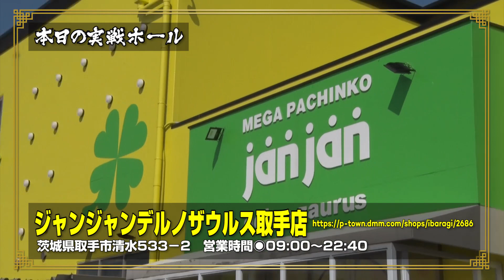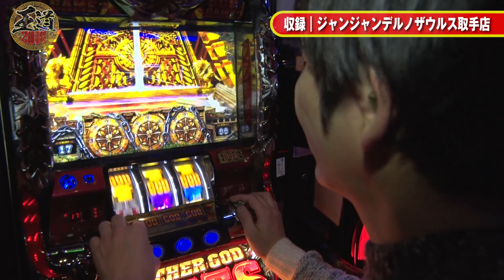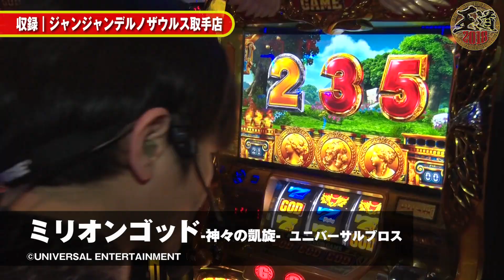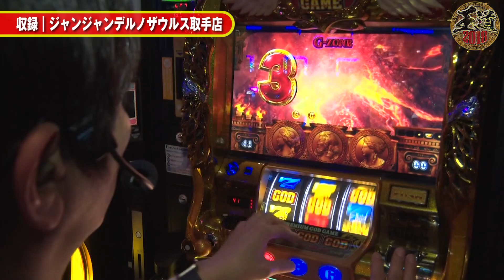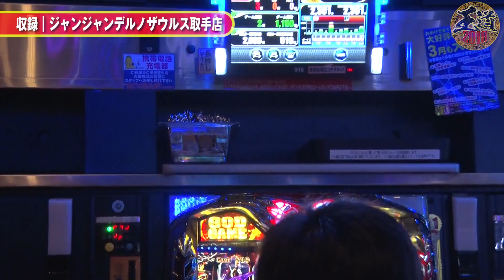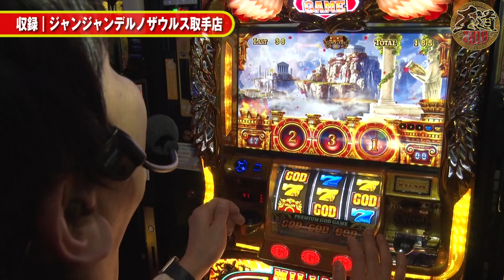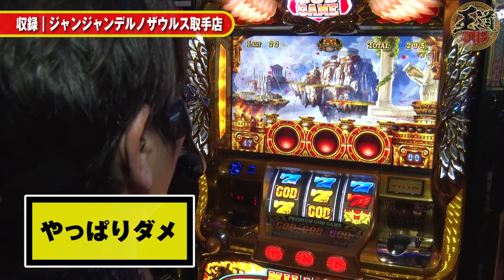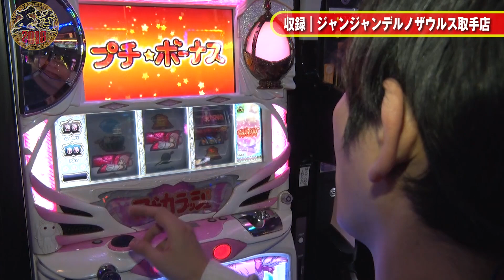【狙いは万枚！】王道2018 〜No.9 バイソン松本編〜【アナザーゴッドハーデス-奪われたZEUSver.-】‹ガチ実戦ランキング›パチスロ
第9回出陣はバイソン松本！
ジャンジャンデルノザウルス取手店の『アナザーゴッドハーデス-奪われたZEUSver.-』で1位を狙う！
最初の当りでいきなりペルセポネが出現するが…!?
これがバイソン松本の王道だ!!

「王道2018 」の再生リストはコチラ！

【出演者】
・バイソン松本

【実戦機種】
　『SLOT魔法少女まどか☆マギカ』

ジャンジャンデルノザウルス取手店　の店舗情報はコチラ

アナザーゴッドハーデス-奪われたZEUSver.-　の機種情報はコチラ

ミリオンゴッド-神々の凱旋-　の機種情報はコチラ

SLOT魔法少女まどか☆マギカ　の機種情報はコチラ

年間を通してライター達がガチで立ち回り差枚数を競い合う王道番組！
前シーズンはまさかの展開で幕を閉じた2017年の王道…
2018年、最も多くのプラス差枚を叩き出したライターには冠番組が与えられる！
真の王道を極めしライターは一体誰だ！？